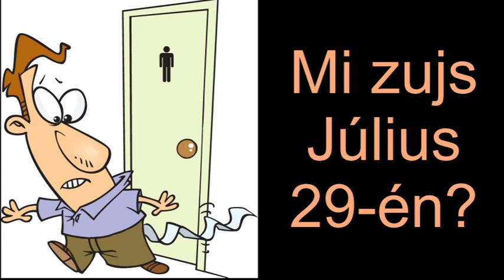Mi zujs Július 29-én?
Telefonos elérhetőségem jóslásra:
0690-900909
750Ft/Perc

Átutalás:
Erste Bank
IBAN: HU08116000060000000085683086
BIC: GIBAHUHBXXX
Tulajdonos: Dendera Susanna Medici
Kép: shutterstock/studiostocks/Bob Alex/Moriz